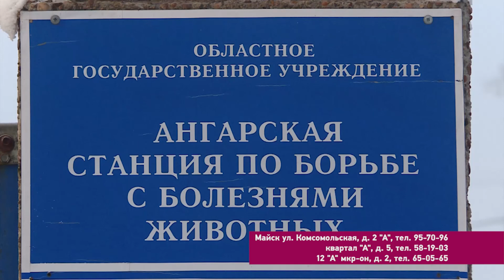Ветеринары снизили цены на услуги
Акция по льготной стерилизации продлится один месяц.